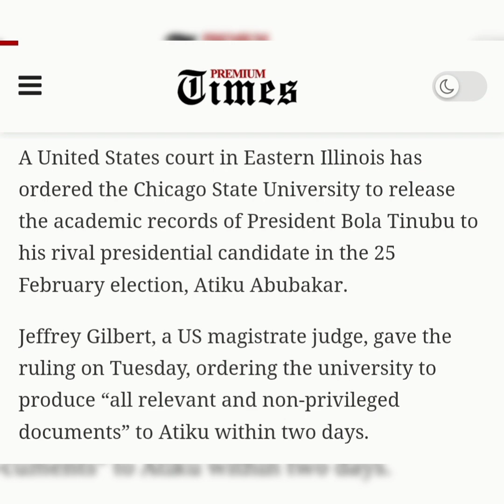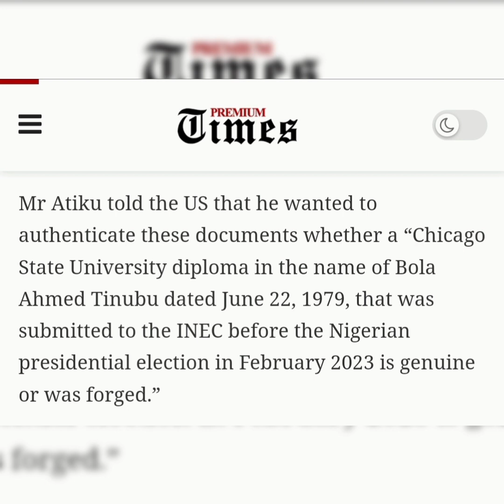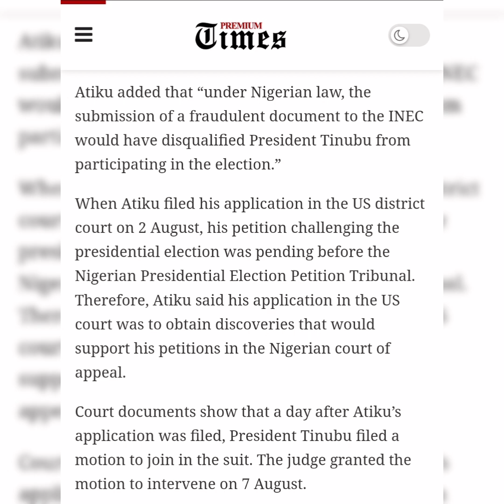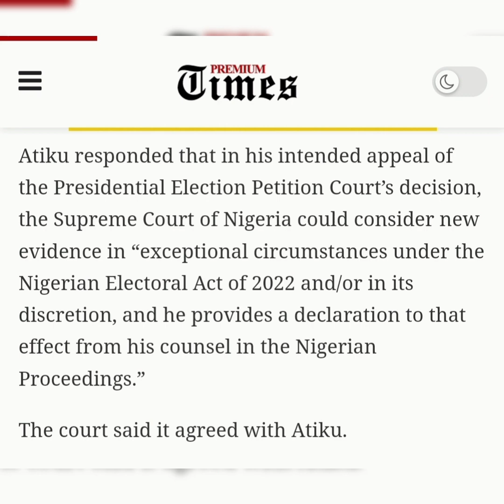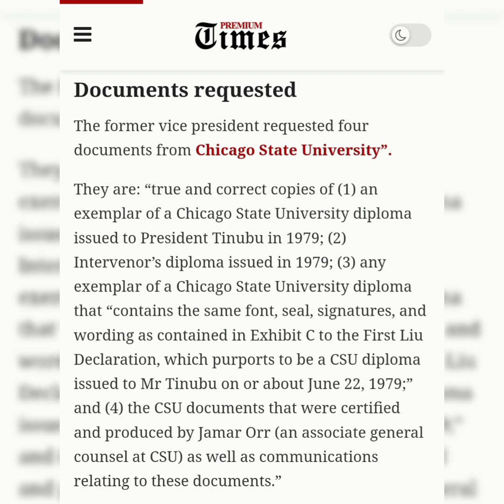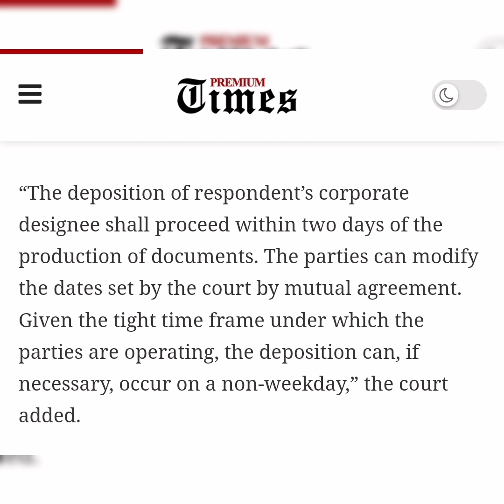Court orders Chicago University to hand over Tinubu's original certificate to Atiku within 2 days